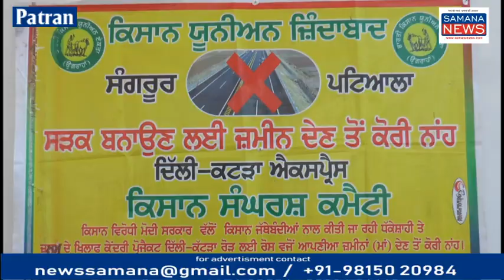Delhi - Katra Expressway किसानों के लिए अभिशाप नहीं मिल रहा ज़मीन का पूरा दाम सरकार खिलाफ प्रदर्शन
केंद्र सरकार द्वारा दिल्ली - कटरा एक्सप्रेस हाईवे का निर्माण बनाने का जो प्लान तैयार किया गया है उसके लिए पंजाब में किसानों की जमीन स्क्वायर करने के लिए कंपनी के कर्मचारी आ रहे हैं लेकिन किसान आंदोलन की वजह से किसान दिल्ली में धरने पर बैठे हैं कानूनों को रद्द करवाने के लिए दूसरी तरफ पंजाब सरकार और केंद्र सरकार मिलकर इस सड़क के निर्माण के लिए जमीन को लेने की तैयारी कर रही है लेकिन किसान इसका विरोध कर रहे हैं किसानों ने कहा कि कम से कम हमारी जमीन का रेट ₹50 लाख रुपए प्रति एकड़ हमें मिलना चाहिए पाकिस्तान से बंटवारे के बाद लोगों ने इस जमीन को आबाद किया लेकिन अब फिर उजड़े की चिंता किसानों को सता रही है प्रशासन के अधिकारी भी किसानों पर दबाव बना रहे हैं कि हम ₹30 लाख रुपए से ऊपर जमीन का रेट नहीं दिलवा सकते जिसको लेकर किसानों के अंदर प्रशासन और पंजाब सरकार के प्रति भी गुस्सा देखा जा रहा है पत्रकारों से बातचीत करते हुए दिल्ली कटरा एक्सप्रेस हाईवे एक्शन कमेटी के प्रधान जगजीत सिंह गलौली कहां की पंजाब सरकार व केंद्र सरकार ने किसानों को जमीन का पूरा रेट नहीं दिया तो पंजाब सरकार व प्रशासन के खिलाफ आंदोलन छेड़ा जाएगा जिसकी जिम्मेदारी उनकी होगी किसानों की पहली प्राथमिकता है कि हमें जमीन सड़क के लिए देनी नहीं है क्योंकि सड़क के निर्माण से हमारी जमीन दो भागों में बढ़ जाएगी और वातावरण भी इस इलाके का प्रभावित होगा पातड़ा की एसडीएम पालिका अरोड़ा बात की गई तो उन्होंने फोन पर बताया कि किसानों को जमीन का पूरा पैसा दिलवाया जाएगा किसान का नुकसान नहीं होने देंगे..

Beyt-1 जगजीत सिंह गलौली प्रधान एक्सप्रेस हाईवे
Beyt-2 रंजीत सिंह ब्रास किसान
Beyt-3 निरंकार सिंह किसान

पुरुषोत्तम कौशिक
Samana News